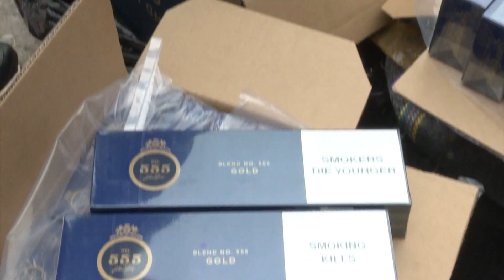Bắt giữ đối tượng mua bán, tàng trữ hơn 7000 bao thuốc lá điếu nhập lậu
Khoảng 14h00 ngày 10/2, tại cổng bệnh viện Đa khoa tỉnh Bắc Ninh, Đội Cảnh sát kinh tế Công an Thành phố Bắc Ninh phá chuyên án, bắt quả tang đối tượng Nguyễn Đình Hiếu, 30 tuổi ở số nhà 68, ngách 68, ngõ 464 phường Nhật Tân, quận Tây Hồ, TP Hà Nội có hành vi mua bán, tàng trữ thuốc lá điếu nhập lậu.